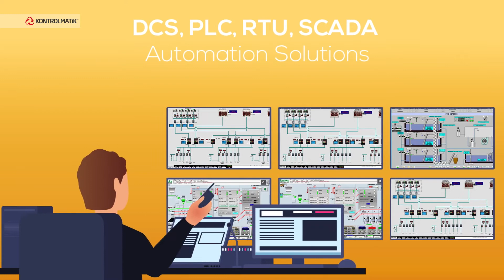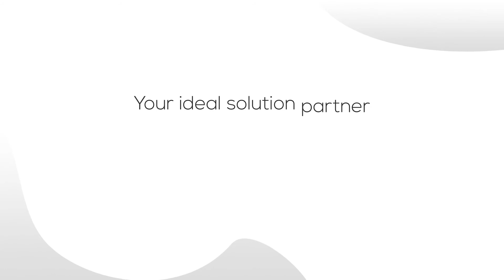Process Industry Solutions; Chemical, Sugar, Mining, Fertilizer, Steel and Cement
With expert professionals in the field Petro Chemical, Sugar, Mining, Fertilizer, Paper and Cement industry, Kontrolmatik Provides ;
-Electrical and Mechanical Engineering Services,
-Balance of Plant,
-Mechanical Systems and Skid Solutions
-Electricity Distribution Systems,
-Turnkey Steam Turbine Applications up to 10 MW for process steam
-Turbine-Generator Protection, Control,Synchronous and Excitation Systems
-Instrument Solutions,
-DCS, PLC etc. Process Control Systems
-IoT and Communication Applications
-MES Applications and ERP Integrations
-With Cyber Security and End-to-End Security Solutions, it produces turnkey projects.

Kontrolmatik is the leader Engineering & Contracting company of Mining / Fertilizer / Sugar / Steel / Oil & Gas Automation Solutions.  To learn more about Kontrolmatik control & management systems solutions, visit us at.